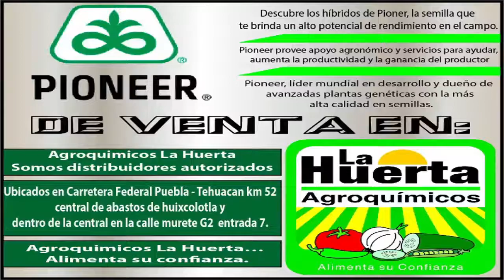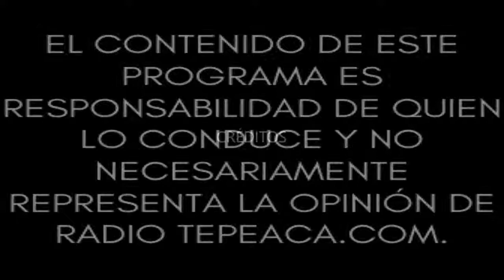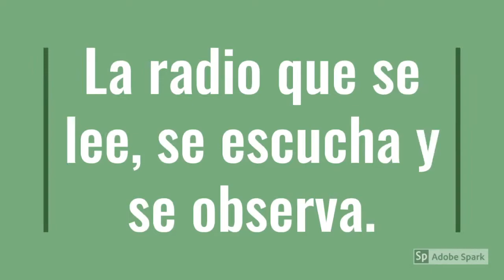Acajete, Ayer y Hoy.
Conduce: Lic. Luz Cancino.